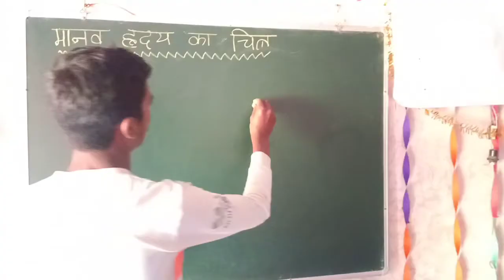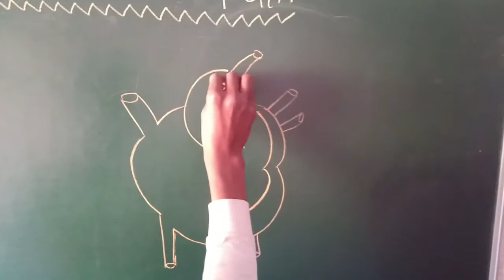मानव हृदय का चित्र कैसे बनाएं // कक्षा 10 जीव विज्ञान हृदय का चित्र कैसे बनाएं / Human Heart Diagram